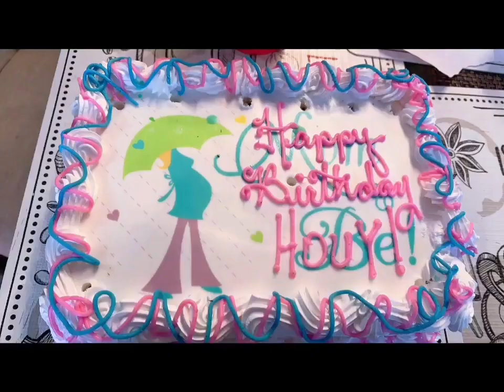Best memories for us family credit - Rody Za Lien Sing